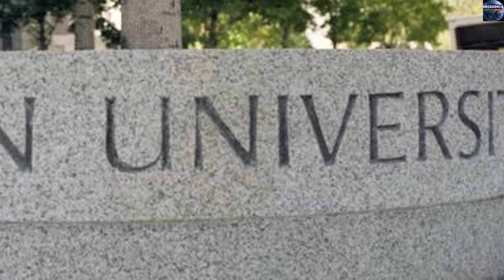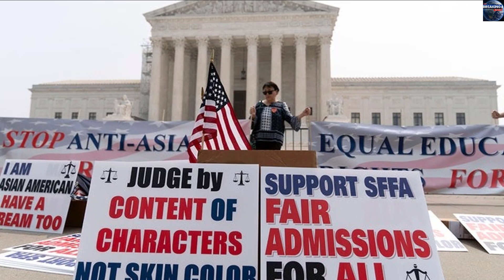Boston University law students offered therapy in response to recent Supreme Court decisions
Law students were sent mental health resources to help 'navigate these times'